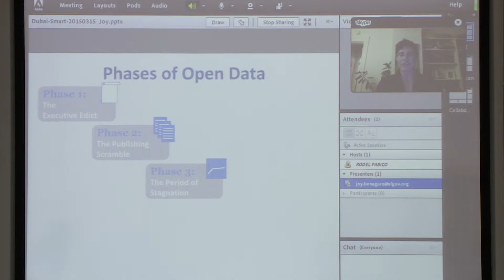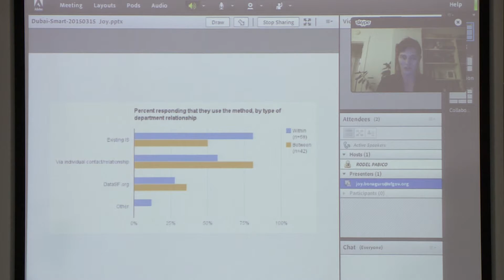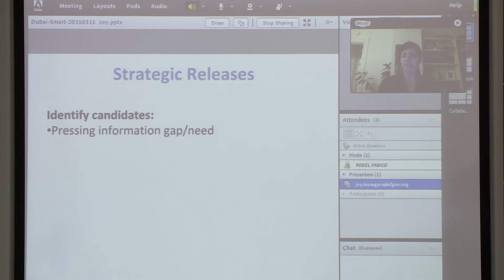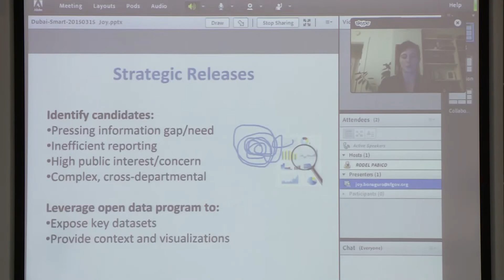Dubai Smart Cities Forum 5 - Joy Bonaguro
Joy Bonaguro is the first Chief Data Officer for the City and County of San Francisco, where she manages
the City’s open data program. Joy has spent more than a decade working at the nexus of public policy,
data, and technology. She has worked from the birth of the open data and open government field,
spending seven years designing and managing the development of information systems to support
planning and decision-making at Greater New Orleans Community Data. Prior to joining the City, Joy
worked at Lawrence Berkeley National Laboratory to help develop technology, cyber and privacy policy,
working closely with both the National Lab CIO Council and the Department of Energy Information
Management Advisory Group. Joy earned her Masters from UC Berkeley’s Goldman School of Public
Policy, where she focused on IT policy.